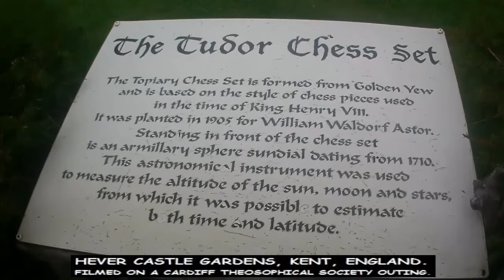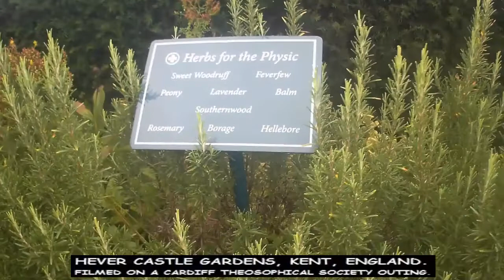Theosophy Wales:- Inspiration from the Future by J J van der Leeuw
Inspiration from the Future by J J van der Leeuw read by Dave Marsland of Cardiff Theosophical Society in Wales.

This piece is an extract from The Fire of Creation by J J van der Leeuw. published in 1925.

Cardiff Theosophical Society
206 Newport Road,
Cardiff, Wales, CF24-1DL

Back film.
Hever Gardens, Kent, England.
Filmed on a Cardiff Theosophical Society outing.

Hever Castle is located in the village of Hever, Kent, near Edenbridge, 30 miles south-east of London, England.